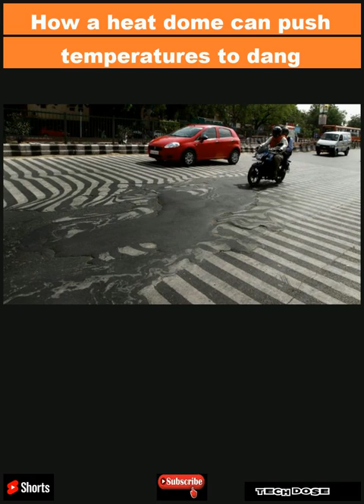How a heat dome can push temperatures to dangerous highs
Summer is notorious for producing punishing heat waves, often referred to as heat domes.